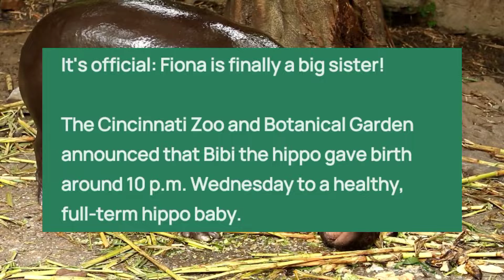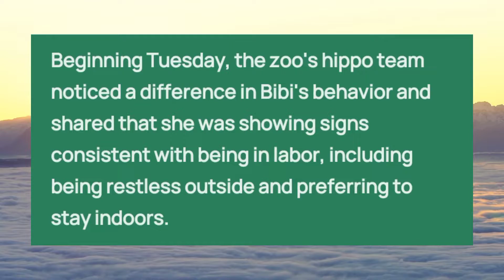Bibi the Hippo gives Birth 😘| New Baby Hippo Cincinnati Zoo | DETAILS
It's official: Fiona is finally a big sister!

The Cincinnati Zoo and Botanical Garden announced that Bibi the hippo gave birth around 10 p.m. Wednesday to a healthy, full-term hippo baby.